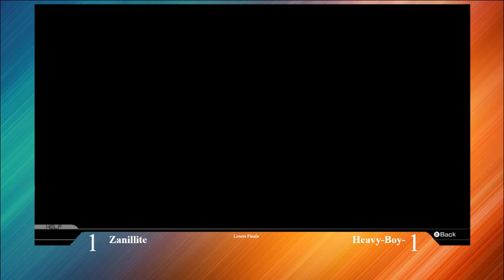Zanillite (Pikachu/Blastoise) vs Heavy-Boy- (Gengar/Empoleon) - LFs - Pokken at Alpha - 2/26/19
Zanillite (Pikachu/Blastoise) vs Heavy-Boy- (Gengar/Empoleon)
Loser Finals
Pokken at Alpha - 2/26/19